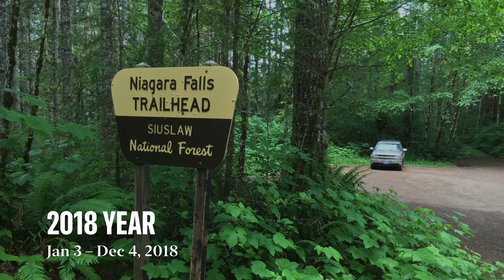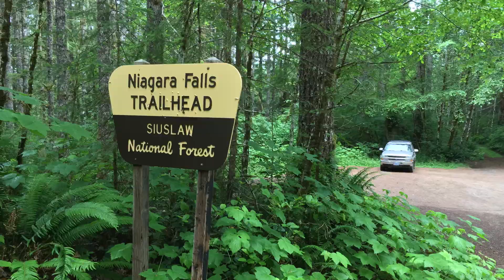2018 Adventures Gallery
First year we got the Tahoe, and changed our lives forever.